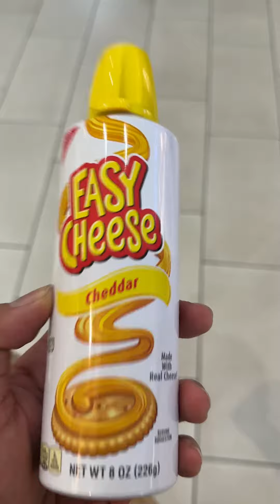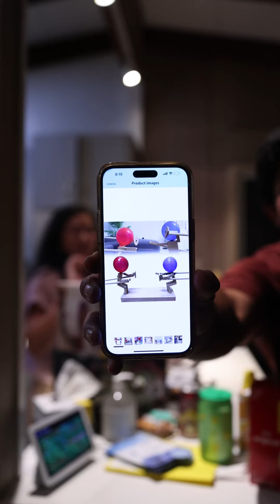Valentine day date Challenge!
Valentine’s Day challenge!!!

Win in 5 categories!
Favorite drink 🥤( liquid death vs assam lol tea)
Favorite color (face masks vs like soda candle)
Favorite snack (protein bars vs easy cheese & ritz)
Something to use at home (fondue kit vs Totoro throw blanket
Something to do together (Disney park cookbook vs ballin knight fighting game)